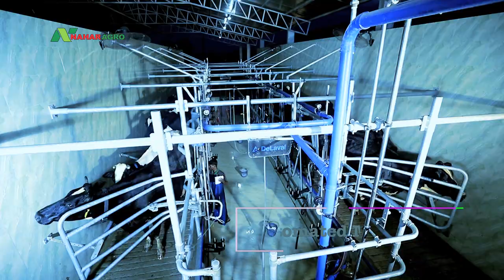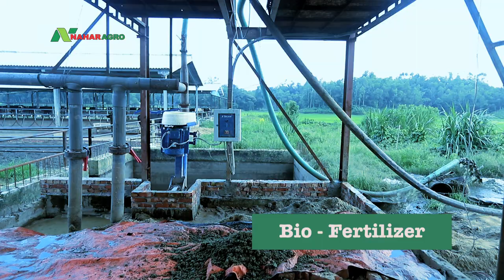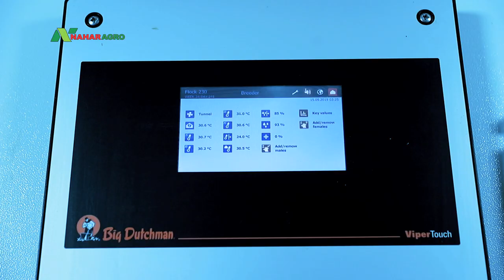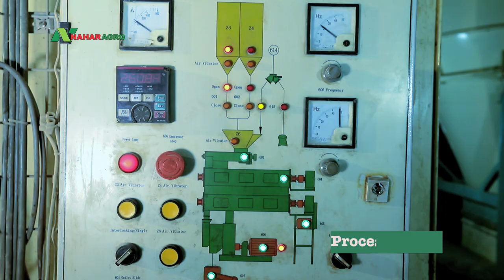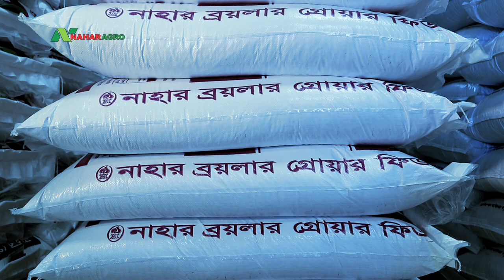Nahar Agro Operations in Bangladesh (নাহার এগ্রো)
This video is a glimpse of Nahar agro Group's operation in the field of poultry, Horticulture, Dairy, and fisheries.